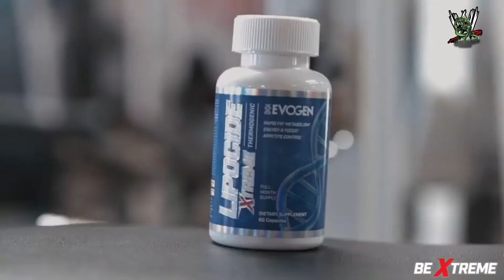Hadi Choopan Mr Olympia 2021 training